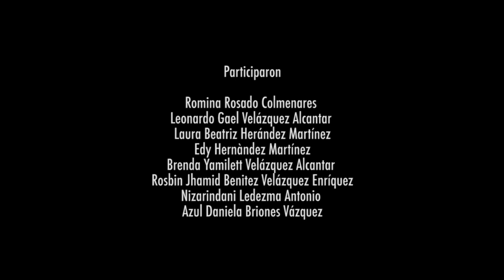Doña Elsa - Videoretrato (Ixtepec, Oaxaca, Julio 2018)